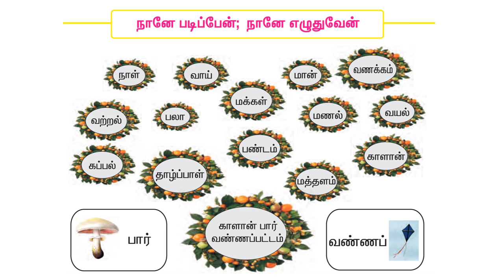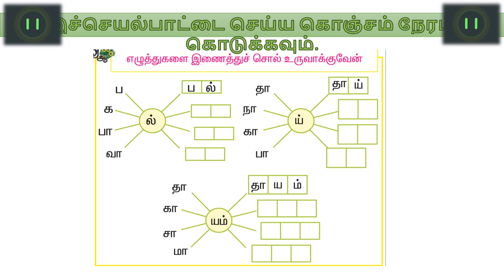Samacheer kalvi - Term 1- Tamil 1st standard - Lesson 4 - Activity 4 (T1 T1 L4 A4)